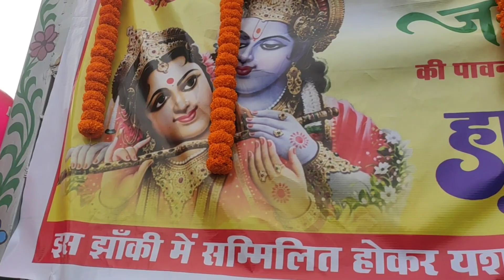जन्माष्टमी में झूम उठे गांव के लोग ||JANMASHTAMI VLOG#janmashtami#janmashtamivlog#laddugopal#krishna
जन्माष्टमी में झूम उठे गांव के लोग ||JANMASHTAMI VLOG#janmashtami#janmashtamivlog#laddugopal#krishna#janmashtami

Janmashtami vlog
Janmashtami ka vlog
Janmashtami vlog dikhaiye
Janmashtami mein kya hua
Janmashtami mein kya hota hai
Janmashtami make kya kya kiya jata hai
my first Janmashtami vlog
Janmashtami vlog lagaiye
Krishna Ji Ki palki nikali
Janmashtami mein jhoom uthe gaon ke Log
Janmashtami vlog in village
celebrating Janmashtami in village
Shri Krishna Janmashtami
Krishna Janmashtami
Krishna Janmashtami celebration
Janmashtami vidhi
Janmashtami Puja vidhi
Janmashtami vlog
bhog thali festival recipes
Janmashtami bhog
Janmashtami Puja at Mandir
how we celebrated Janmashtami
Krishna Janmashtami blog
Janmashtami special
Janmashtami decoration
Indian pooja mandir decoration
Janmashtami bhog
Janmashtami 2023
Krishna blog
Krishna Janmashtami
Krishna
Krishna Janmashtami song
Krishna Aarti
Janmashtami status
Janmashtami 2023
Janmashtami vlog
Krishna Janmashtami
Shri Krishna Janmashtami bhog
Janmashtami decor
how to decor in festivals
Krishna Abhishek Pooja